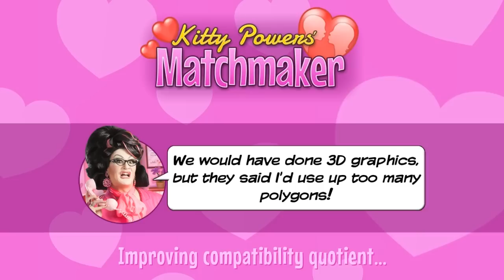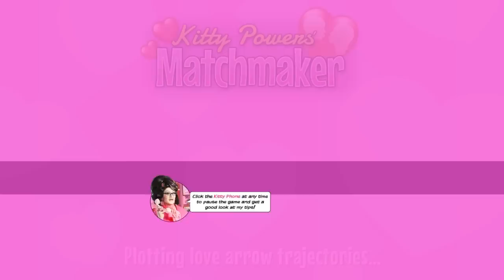Let's sneak a peek at Kitty Powers' Matchmaker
Kitty Powers' Matchmaker ist ein erfrischend witziger Dating-Simulator.
Unter dem strengen Blick deines Bosses, der Drag-Queen Kitty Power, leitest du deine eigene Dating-Agentur, wo die kuriosesten Klienten dich erwarten. Diese liebesuchenen, teils hoffnungslosen Fälle sind auf deine Hilfe angewiesen, sodass du nicht nur die Vermittlung an eine Dame/einen Herren aus deinem schwarzen Büchlein übernimmst – nein du bist via Knopf im Ohr und „versteckten Kameras“ direkt am Ort des Geschehens, um deinen Schützling erfolgreich durch sein Date zu leiten.
Um dieses Date erfolgreich zu gestalten, müssen kleine Minispiele gelöst werden und die richtigen Themen (spezifisch der Interesse der Klienten) ausgewählt werden.

Ich persönlich kann dieses Spiel definitiv jeden ans Herz legen. Auch wenn es während dem Tutorial recht leicht aussieht, hat es das Spiel in-sich. Man muss ein Gefühl für seine Klienten und dessen Wünsche entwickeln und für jeden Erfolg, der erzielt wird, können den Klienten noch bessere Dating-Optionen geboten werden. So können in weiteren, teureren Restaurants "Kameras" installiert werden, damit wir beim Dating aushelfen können. Oder ein Salon freigespielt werden, um einigen Klienten ein visuelles Update zu verpassen und eventuelle Geschenke zu beschaffen, welche dem zukünftigen Herzblatt übergeben werden können.

Des Weiteren wird das eigene Profil online gestellt, wo einen nach einiger Zeit „Vorschläge“ zugeschickt werden. Ich bin wirklich gespannt, was dabei rum kommen wird :D

Wenn ihr also auf der Suche nach einem Gelegenheitsspiel mit viel Humor und dem besten Boss der Spielegeschichte seid, dann ist Kitty Powers' Matchmaker euer Spiel!

Titel: Kitty Powers' Matchmaker
Genre: Gelegenheitsspiele, Indie, Simulation
Entwickler: Magic Notion
Publisher: Mastertronic
Veröffentlichung: 22. Apr. 2015